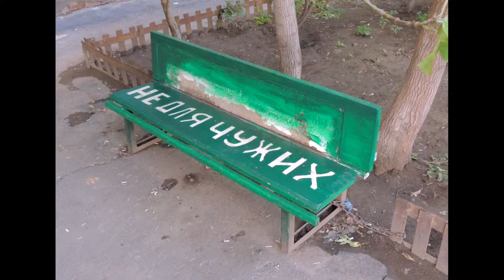Песенка про Новотроицк